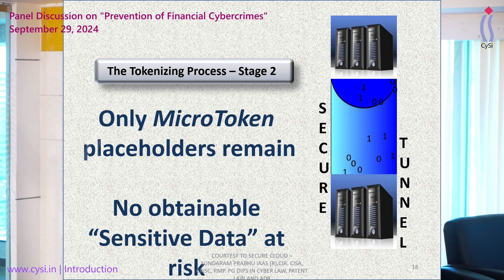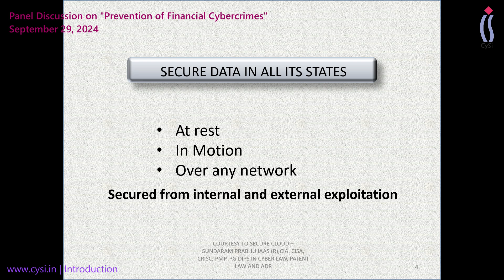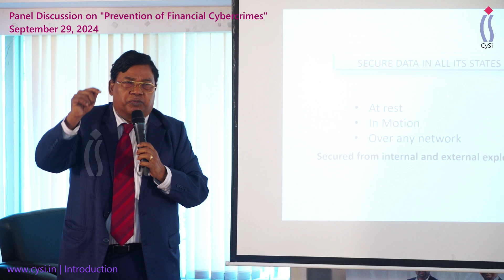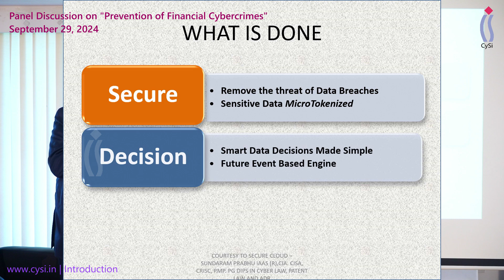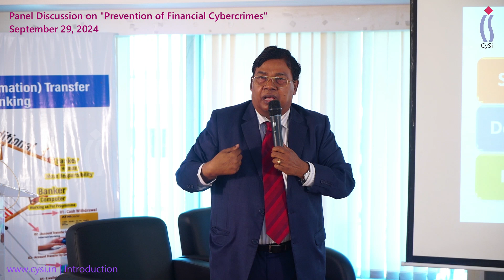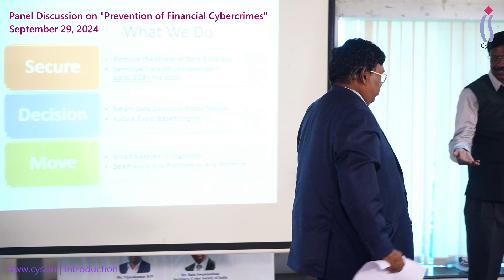Prevention of Financial Cybercrimes (Part 2) - Sundaram Prabhu, IAAS (Retd.), CIA, CISA, CRISC & PMP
Cyber Society of India (CySI)